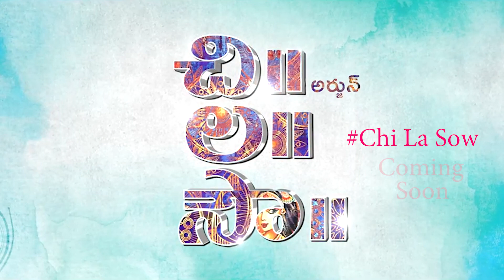Gattiga Kodatha Concept Video | Chi La Sow | Sushanth | Ruhani Sharma